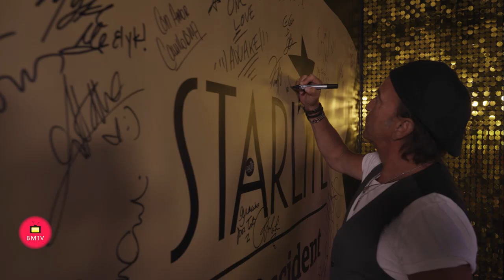Entrevista y Concierto de los Secretos en Starlite Occident Marbella 01 de Agosto de 2 024